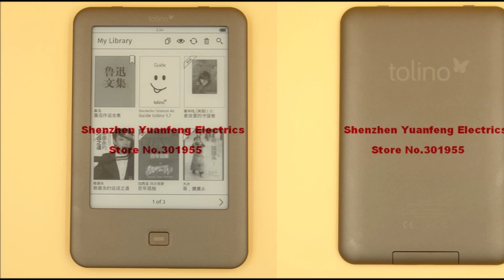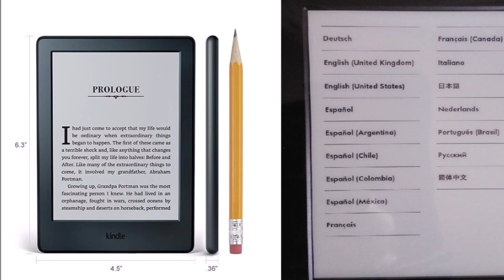Электронная книга с Алиэкспресс Топ 3 AliExpress Ebook Крутые вещи из Китая Gadgets 2021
Электронные книги с Алиэкспресс Топ 3 AliExpress E-book Лучшие товары для отдыха из Китая Гаджеты Электроника
1. E bookЭлектронная книга Kindle
3. Электронные книги Tolino Shine